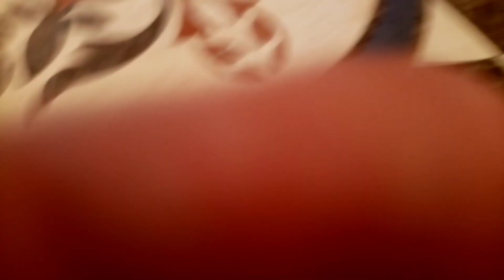Sayaw Sa SINULOG 2022 Pit Senyor SANTO NINIO